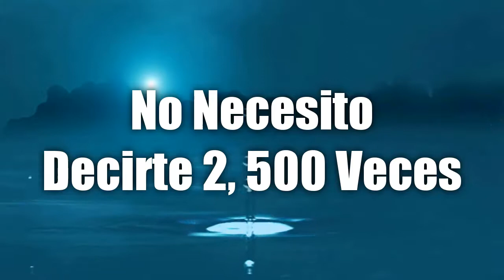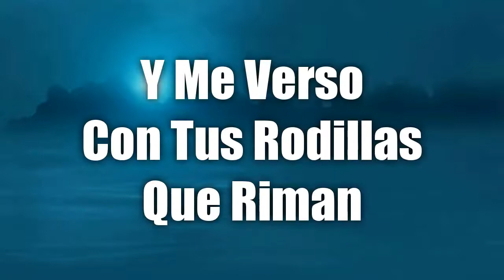Testimonio - Juan Luis Guerra